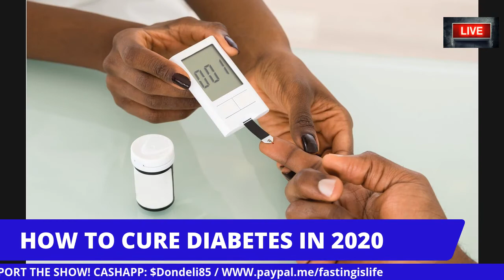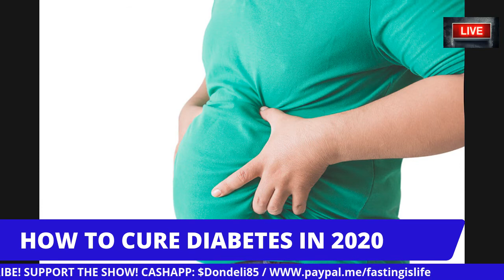HOW TO CURE DIABETES IN 2020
ALL SICKNESSES ARE CURABLE. ALL DISEASES CAN BE CURE. BUT DO YOU HAVE THE PATIENCE TO ENDURE THE PROCESS? LET'S FIND OUT ON TODAY'S STREAM.

LET'S GO!

Fasting is Life: How I lost 65 Pounds in Two Months

Fasting Is Life: How To Heal Your Body, Lose Weight, and Become Healthy Again